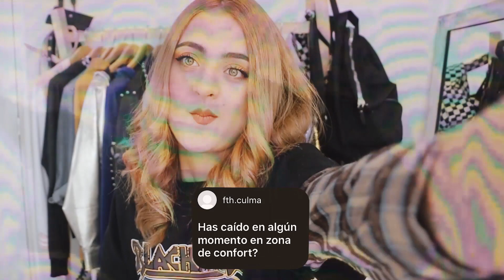RESPONDO 100 PREGUNTAS CON SÍ/NO - Aletjandra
MI CAMARA: 70D Canon
MICROFONO: Rode